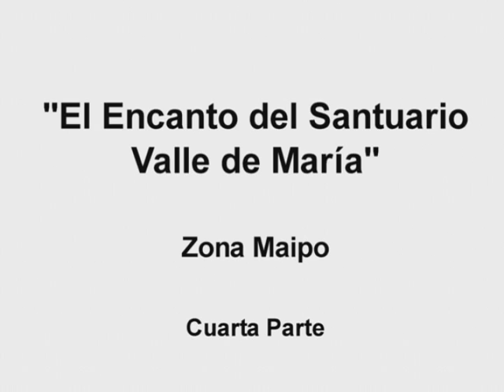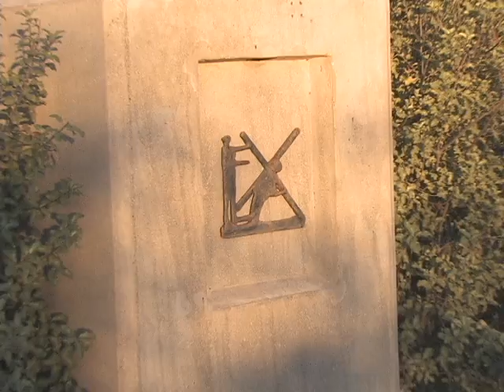El Encanto del Santuario Valle de María, Cuarta Parte